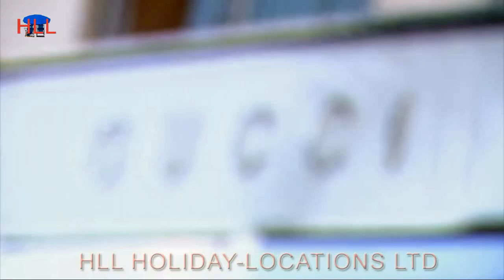modern beachside villa heated swimming pool marbesa marbella for holiday rentals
This modern villa is built in 3 levels and features 6 bedrooms. Two of them on ground floor sharing one bathroom, three bedrooms en-suite on upper floor and one on-suite at basement level.
All rooms are spacious and bright, with plenty of windows allowing natural light to flood in.
The villa is brand new, completed in spring 2014 – high quality interiors, furniture – Considered to be one of the most beautiful, appealing villas in Marbesa and surroundings – Marbesa is an upcoming area, family oriented, with restaurants, beach, supermarkets nearby on walking distance – popular spots as Nikki Beach, Don Carlos Beach club, Beach Restaurants 15-20 min walking

This modern Villa has 6 bedroom, 5 bathroom – 500 meter from the beach, 15 min walking to Elviria and 40 min walking to port of Cabopino – over 550 m2 built area including the large garage and basement, 1350 m2 plot – beautiful secluded plot, elevated position with sea views from the ground floor and upper floor area, south facing – tropically landscaped gardens – gazebo for relaxing, with speakers – HEATED SWIMMING POOL -  music system in the entire villa – wifi – A/C individually per room – satellite TV – domotic light control – home cinema room – alarm system – open plan living, with large living room, dining area, modern and fully fitted kitchen – bright, spacious areas –
and garage for 4 cars.
A highly desired, beachside area opposite the well-known exclusive area of Las Chapas.
Marbesa is centrally located between Elviria Playa and the pittoresque port of Cabopino, consisting of substantial, big villas on large plots and affordable beach houses on smaller plots, making this area a friendly family area. Due to recent renovation projects and re-development, the areas has appreciated in value and is considered as an ‘upcoming’ beach area. Marbesa has a selection of lovely beach restaurants along the shore, and on walking distance you’ll reach Cabopino port, Elviria beaches and other amenities such as supermarkets and restaurants. Marbesa is situated just 30 minutes from Malaga airport and 10 minutes to Marbella town.

This video you get all information about marbella, marbella-hk2101-uk, modern, beachside
villa, heated swimming pool, Marbesa, for Holiday rentals.
You are still looking for the next holiday rental, at the Costa del Sol, have a look to this video from HLL Holiday-Locations, your Partner for holiday rentals in Marbesa, Marbella